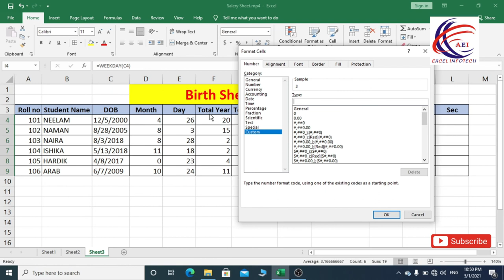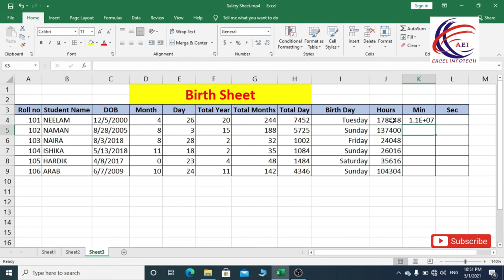How To Calculate Age From Date of Birth in Ms Excel (Year Months Day ) Full Guide in Hindi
जब आप कोई परीक्षा का या किसी जॉब के लिये फार्म भरते हैं तो आपसे अक्‍सर पूछा जाता है कि 01 जनवरी, 2018 को या 01 फरवरी 2017 आपकी उम्र क्‍या होगी, date of birth को calculate कर difference निकलना होता है लेकिन ये आप Excel से Datedif फार्मूला से आप आसानी से कर सकते हो - calculate age in excel in years and months and days - Age Calculator in excel Hindi

All Tabs: -